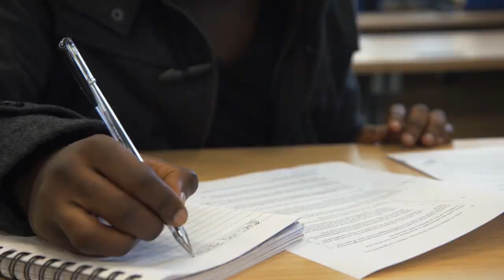The University of Aberdeen Business School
Find out where we can take you at the University of Aberdeen Business School.

Our Business School is internationally recognised for its excellence in world-leading research, and was ranked as a top three UK University for impact in Business and Management Studies in the 2014 Research Excellence Framework (REF), which assesses the quality of research in UK higher education institutions.  Our strength in research means that Masters students benefit from the expertise of staff who are pioneers in their discipline, and the personalised nature of the study experience ensures a high degree of individual contact with leading academics.

The University’s location in Aberdeen – an internationally recognised business centre that boasts the offices of 20 FTSE 100 companies – means that our curriculum is strongly geared towards the needs of industry.  Many of our academics began their careers in the business world, and our courses benefit from strong engagement with industry meaning that students are ready to hit the ground running in the workplace.

With academics at the forefront of research and teaching, and a curriculum that is relevant to the needs of industry, the University of Aberdeen Business School is a place where students can benefit from a highly personalised and flexible study experience that will considerably enhance their job prospects and set them on a path to a brilliant career.

Many of our Business School programmes are accredited by major professional bodies; our MSc Accounting & Finance has been accredited by the Association of Chartered Certified Accountants (ACCA), providing our graduates with a competitive advantage when it comes to their future career.  We are also members of the Association to Advance Collegiate Schools of Business (AACSB), the world’s largest business education alliance, strengthening our links with institutions worldwide and opening up more opportunities for our students.